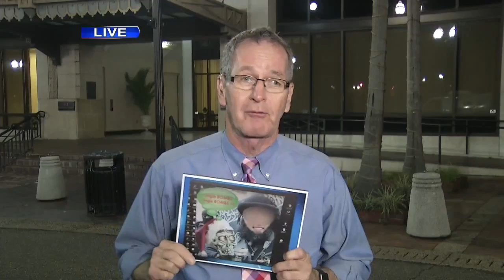Firefighters reprimanded over photo